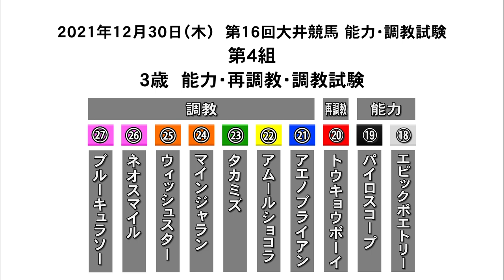20211230 能力試験